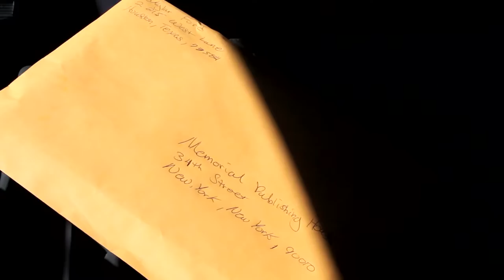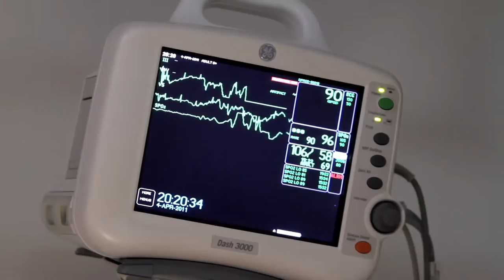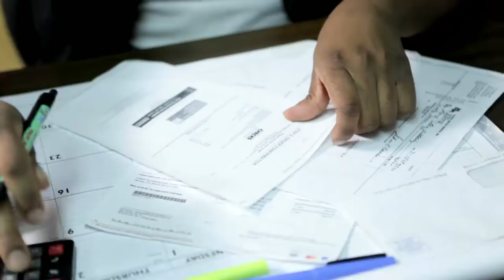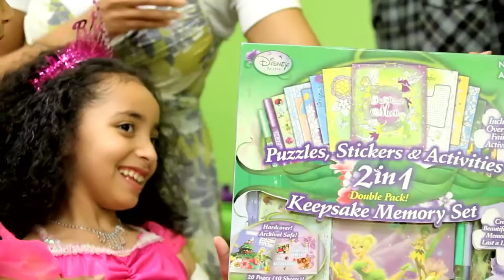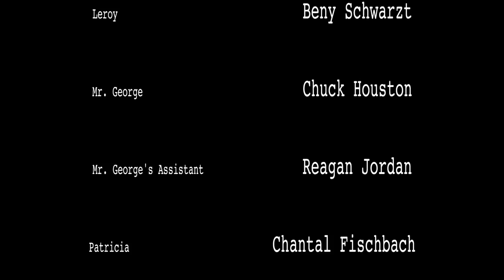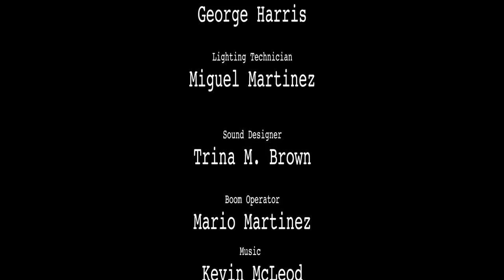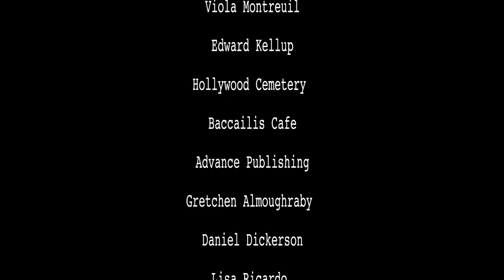Down By The River (2012) | Full Movie | Sean Johnson | Adriana Ford | Alethea Bailey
A family deals with the disease of sickle cell, in there youngest family member. In the midst of this trying time and prosperous time at moments, there are many other obstacles that come in to play, that test the very foundation of this family.

Directed by William Leanardo Molina
Written by Sean Johnson
Starring Sean Johnson, Adriana Ford, Alethea Bailey